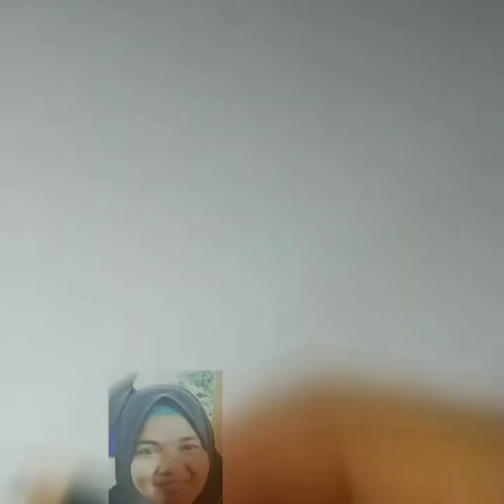How to make the painting Muslim woman || How to skets muslim girls || Art vaeel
How to make the painting Muslim woman, very easy and i know you can...